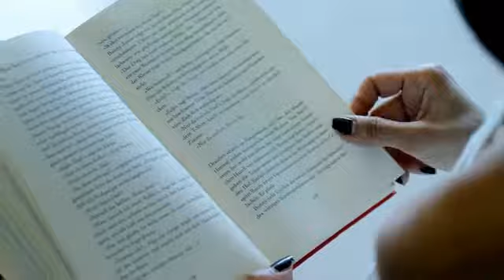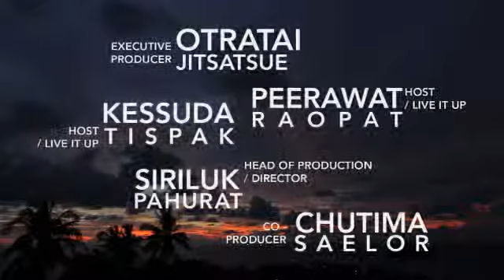Live it up เทป 87 B3